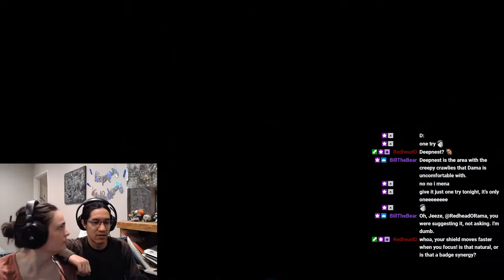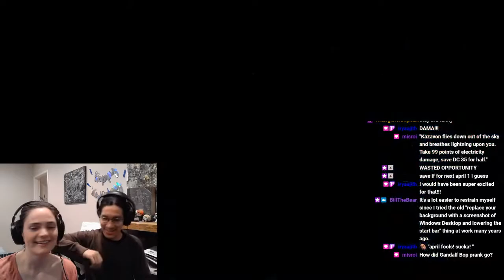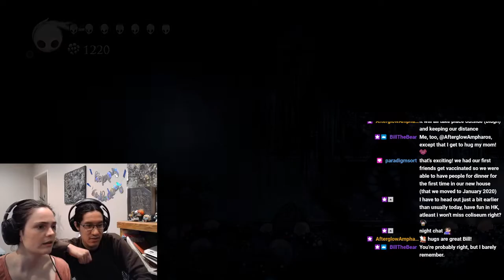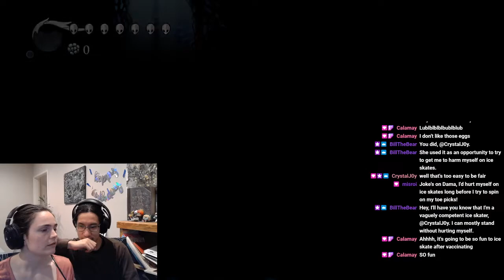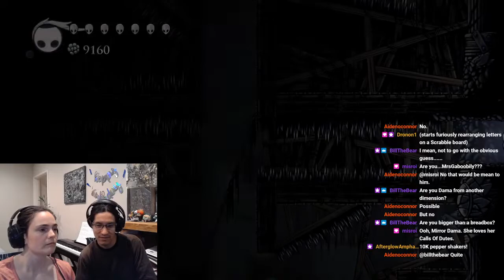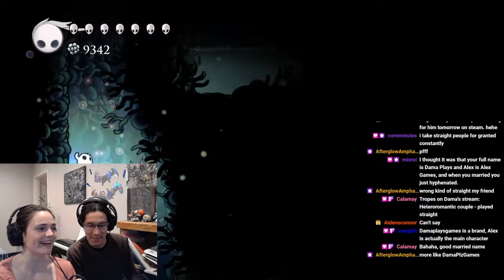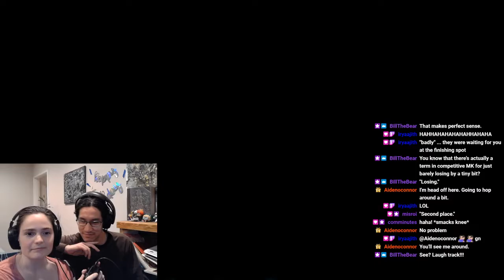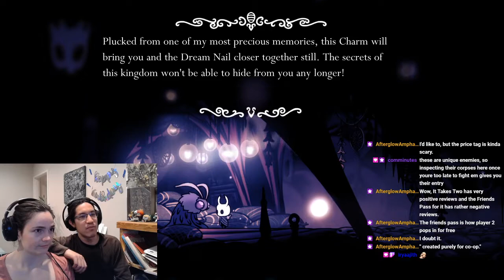Hollow Knight part 7 (Twitch Stream Archive)